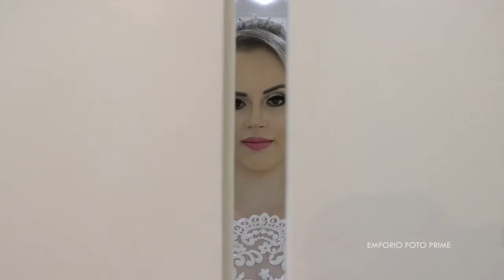{Trailer} Grazielle e Ricardo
Fotografia e Filmagem: Empório Foto Prime
Cerimônia e Festa: Buffet Aliance